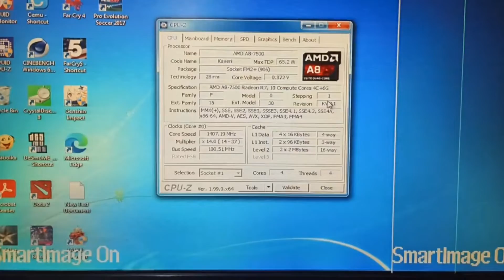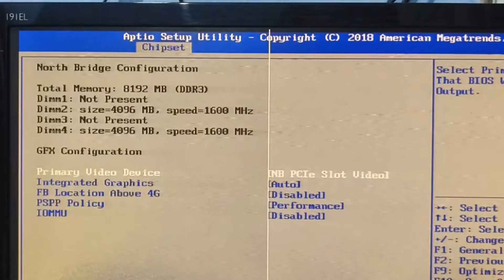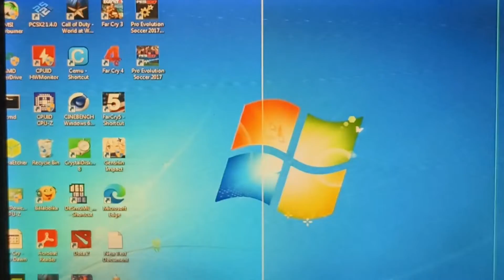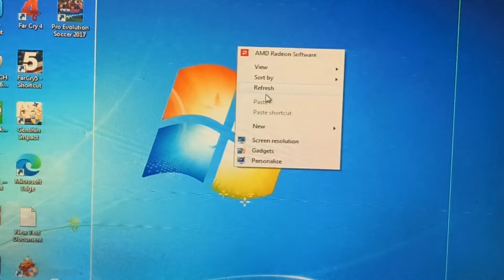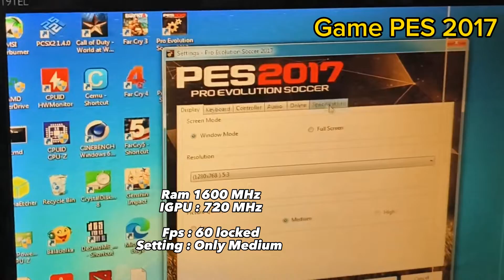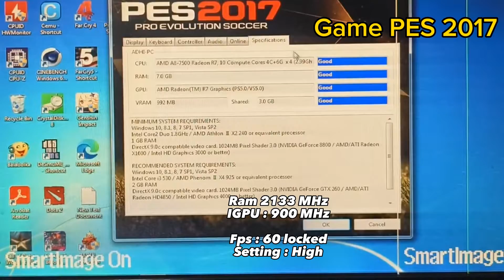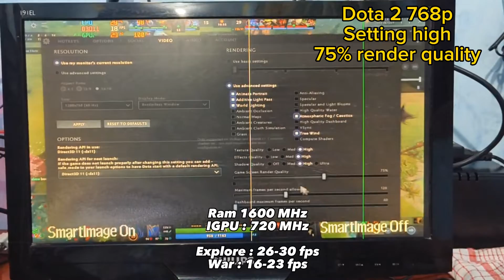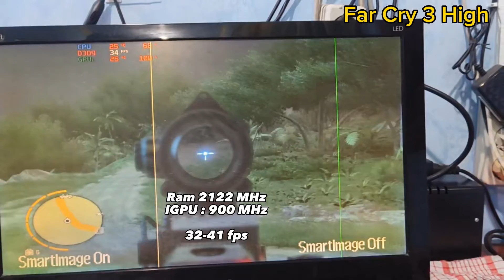[Review Processor #1.5] Overclock A8 7500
Overclock processor AMD - Cara menaikan FPS Gratis

Video ini saya buat untuk membuktikan bahwa amd A series masih bisa digunakan untuk gaming dengan setting dan overclock yang tepat.

Jika ada yang berminat membantu untuk konten rakitan PC kere hore selanjutnya bisa bantu saya di Saweria. terimakasih sebelumnya

00:00 Intro
01:03 Tahap persiapan
01:37 Merubah size vram IGPU
02:28 Merubah frequency RAM
03:15 Cek : CPUZ & GPUZ
04:27 Overclock frequency IGPU
05:06 Test Gaming : PS2
05:39 PES 2017
06:33 Genshin Impact
07:31 Dota 2
08:20 Far Cry 3